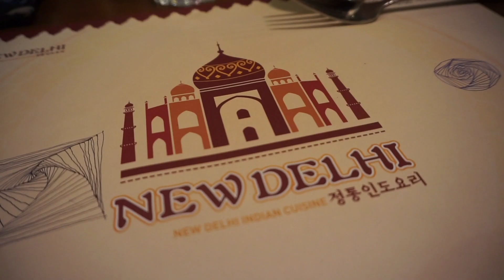ONE CLOUDY SUNDAY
After the Teacher's Retreat, several of us decided to spend some time together before going our separate ways.